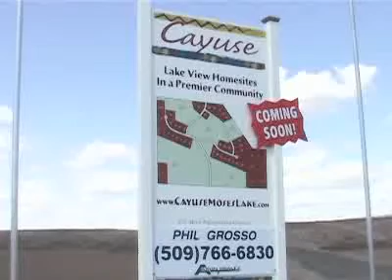Aaxon Realty – Moses Lake Washington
Aaxon Realty Moses Lake WA - Aaxon Realty is proud to represent three majestic developments:  Moses Pointe, a 400-acre premiere destination resort with home-sites featuring spectacular views of The Links at Moses Pointe golf course and Moses Lake itself.
Cayuse, a new community of upscale 1 to 5 acre home-sites with ideal Southern exposure overlooking Moses Lake.
And Barrington Pointe, the latest community from Schneider Homes, featuring spacious, well-designed 3 and 4 bedroom homes starting in the low $200's.
Come find the home of your dreams with the expert realtors at Aaxon Realty.

Aaxon realty Moses developments

eLocallink, Inc.